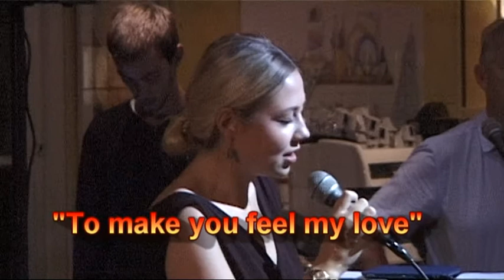Make you feel my love - by Jiska Westendorp - Vernissage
Bij de tweewekelijkse Jamsessie in de Vernissage te Bussum, zijn  vaak verrassende gastoptredens. Dit keer de lieftallige Jiska Westendorp die de harten van het publiek wist te stelen met haar voordracht van “To make you feel my love”, mooi begeleid door Paul Poulissen Sr. en zijn muzikale makkers.
During the two weekly jam sessions at the Vernissage in Bussum, there are often surprising guest appearances. This time the lovely Jiska Westendorp who managed to steal the hearts of the audience with her presentation of "To make you feel my love", accompanied by Paul Poulissen Sr. and his musical buddies.